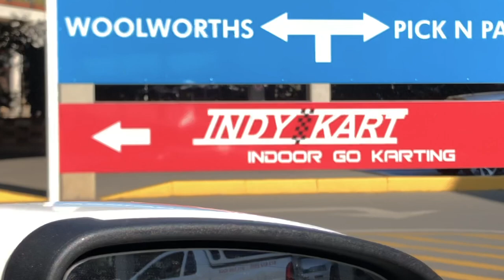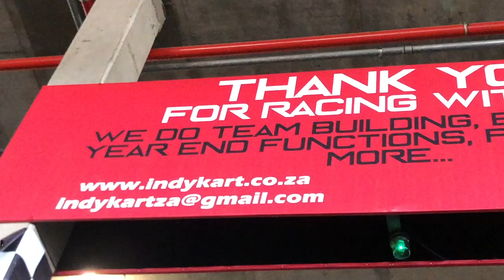Indy Kart 2 - Latest go karts around (2019)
We revisited the Indy Kart Racetrack at the Clearwaters Mall in Johannesburg, South Africa. These go karts are a must see if you're looking to do something fun on the weekend with friends or family.

Toastymedia.co.za

Song  Energy
Artist  Elektronomia